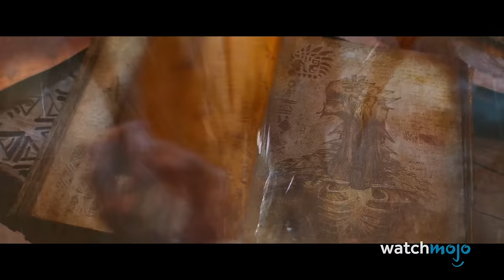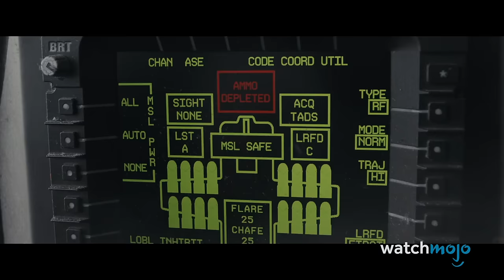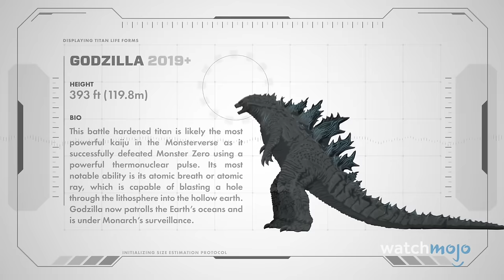Top 20 BIGGEST Kaiju Movie Monsters Ever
Let's hope these never become a real thing... For this list, we’ll be ranking the biggest and the baddest, the most gigantic kaiju to ever dwarf the silver screen. Our countdown includes creatures from "MonsterVerse", "Pacific Rim Uprising", "Cloverfield" and more! What’s your favorite big bad?